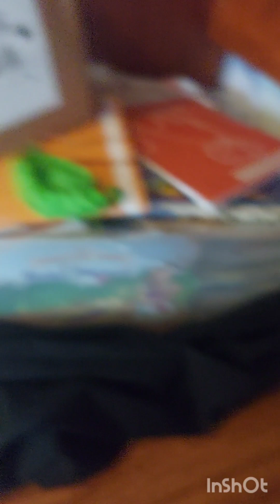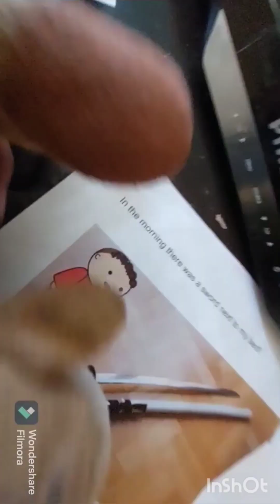Total drama plush Island final